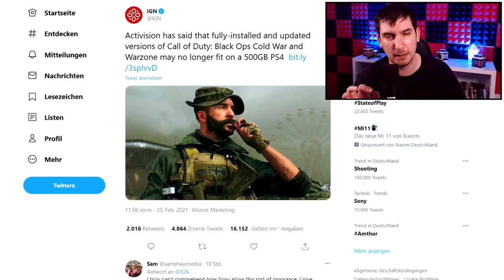Season 2 Update zerstört Cold War Waffen und Warzone - Alle WARZONE Waffen Patches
📷 Mein Social-Media:
📽 Meine Kamera:
►Mein Aufnahmegerät:
►Turtle Beach Headset:
►Mein Mikrofon:
►Meine Beleuchtung: